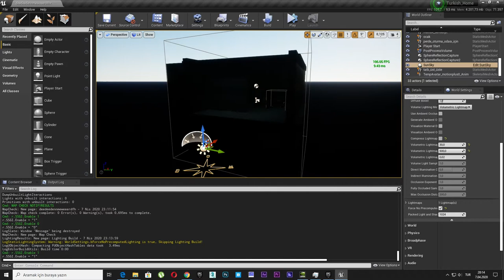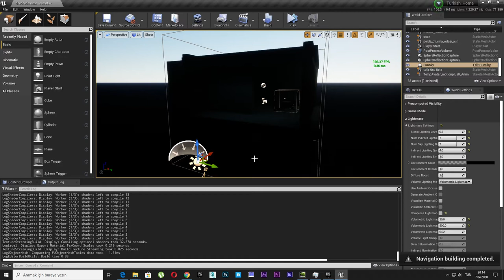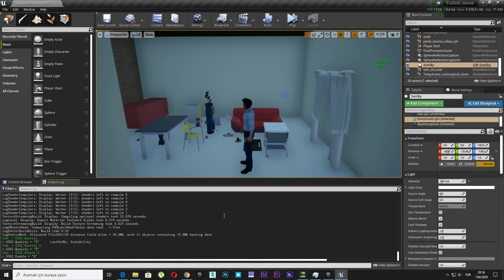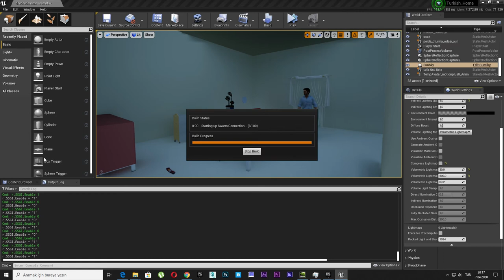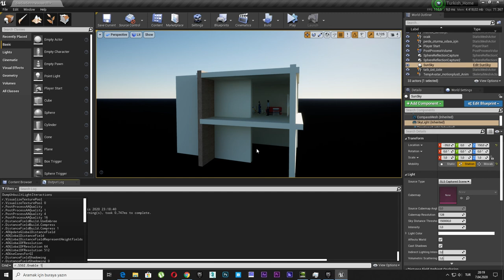2- Unreal Engine 4 Bake light vs Ssgi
Static
Stationary
Ssgi
Different